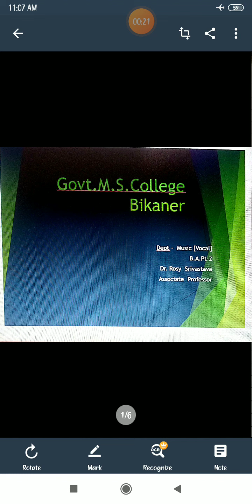Folk Dance Pt-2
B. A. Pt-2 Paper-1